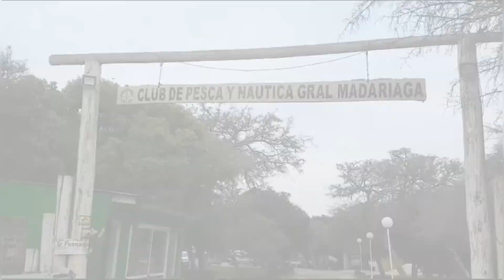SORPRESA DE PESCA, SEGURO QUE A TODOS NOS PASO